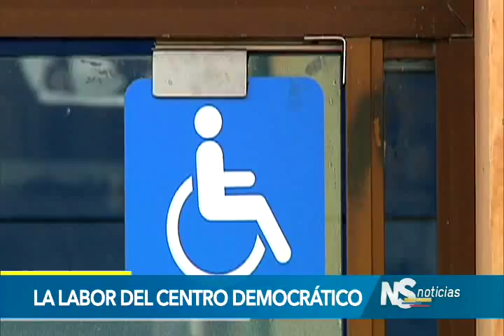Noticiero del Senado emisión completa del viernes 21 de julio